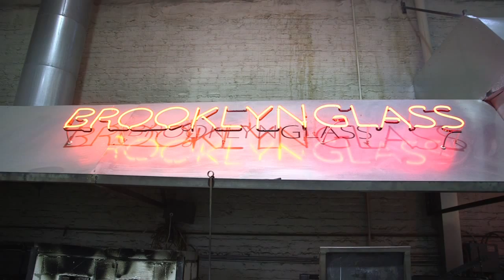Profile of Brooklyn Glass Blower